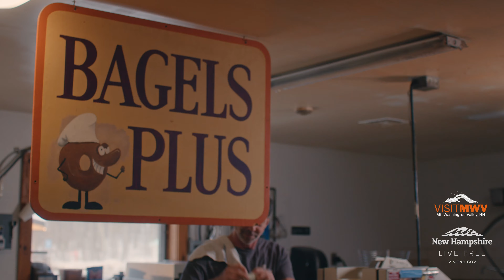Grab A Bagel and Ski in Mt. Washington Valley!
You'll not only get coffee and a great breakfast sandwich, but you'll also find out favorite trails to ski, routes to climb, and hikes to go on! Locals like the folks at Bagels Plus love to share their homemade bagels and their best ways to spend a day in Mt. Washington Valley!

Washington Valley.  To learn more about New Hampshire vacations, go